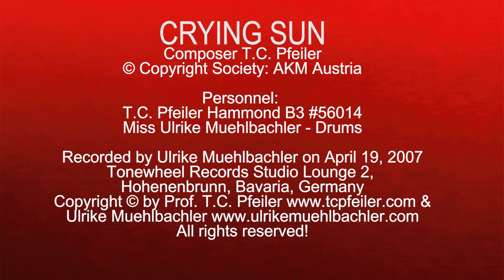CRYING SUN, composed by T.C. Pfeiler Hammond B3 Copyr. Soc.: AKM Austria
CRYING SUN
Composer: T.C. Pfeiler
Lyricist: instrumental
© Copyright Society: AKM Austria

Recorded at Tonewheel Records Studio Lounge2, Hohenbrunn, Bavaria, Germany on April 19, 2007 by Ulrike Muehlbachler.